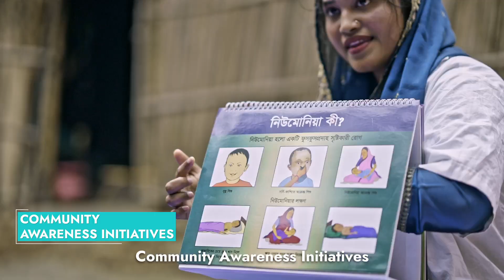Empowering Healthier Lives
Imagine a future where healthcare isn't a worry. UTTARAN's impactful initiatives are making that a reality! Explore how SAJIDA is increasing access to doctors, promoting preventive care, and removing financial barriers for a healthier tomorrow. Join the movement for a healthier, happier, and more dignified community.